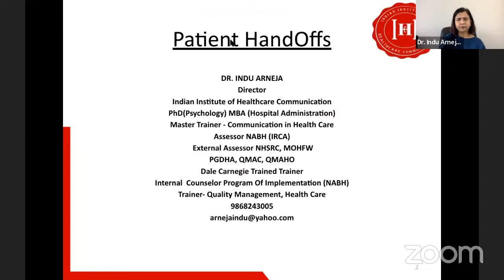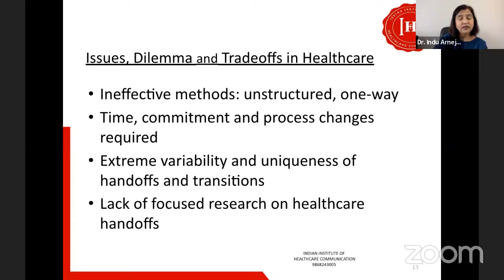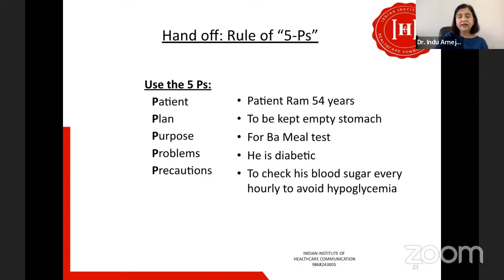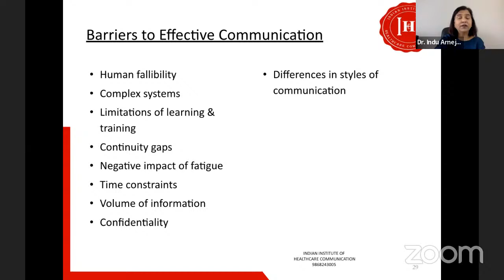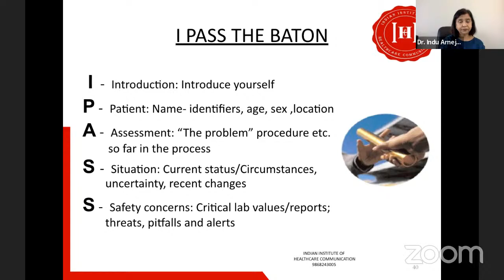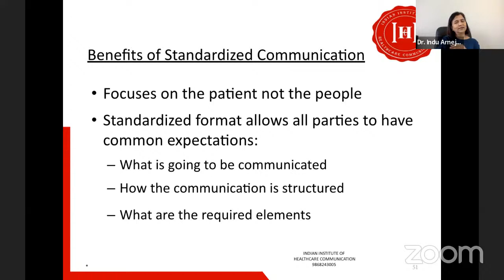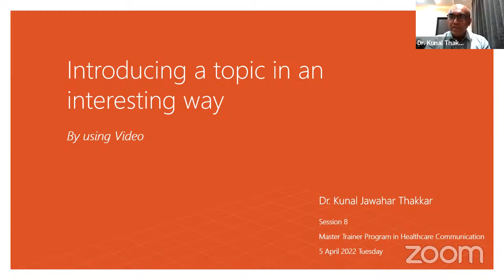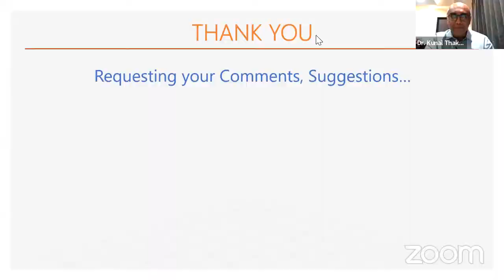Handing Over Tools -Master Trainer Program on Healthcare Communication Batch 3 Session 8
The session on handover tools in healthcare was a comprehensive exploration of the critical practices necessary for ensuring the seamless transfer of patient information during shift changes and transitions of care. Participants delved into various structured handover methodologies, such as SBAR (Situation, Background, Assessment, Recommendation) and the I-PASS (Illness severity, Patient summary, Action list, Situational awareness and contingency planning, Synthesis by receiver) system. The facilitator highlighted the importance of clarity, consistency, and completeness in handovers to prevent information gaps that could lead to medical errors. Through interactive role-playing and case study analyses, attendees gained hands-on experience in employing these tools, enhancing their ability to communicate essential patient information effectively. The session underscored the role of teamwork and interdisciplinary collaboration in optimizing handover processes, ultimately aiming to improve patient safety and care quality.

The Master Trainer Program is a hands-on training workshop on healthcare communication designed to enable participants to understand and impart communication skills essential in healthcare. The program focuses on healthcare communication content, pedagogies, and enhancing participants' facilitation skills. It is experiential learning with self-reflection activities, videos, role-plays, group discussions, and learning by doing.

HealthcareHandover, PatientSafety, SBAR, IPASS, and EffectiveCommunication.